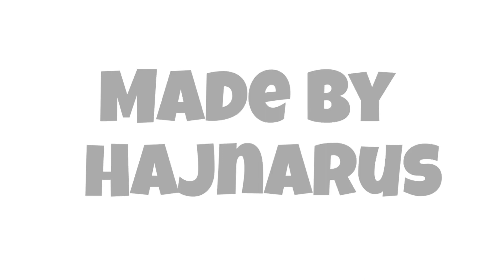Jota Kujo's Popularity Spike [JJBA Comic Dub]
Who is Jota Kujo you may ask? Well he may be someone you never expect! Find out more with this KiraDubs Comic Dub!!